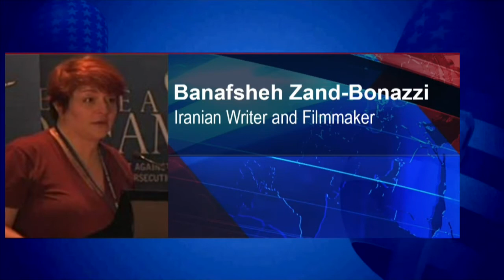Banafsheh Zand-Bonazzi on Iranian Influence in Egypt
Banafsheh Zand-Bonazzi, Iranian writer and filmmaker joined Steve to discuss Iran's influence on Egypt, how the influence is spreading, and what this all may lead to.